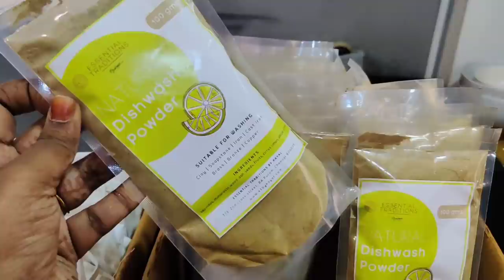Indian Traditional kitchen Organic Palm leaf Soapstone Cast Iron cookware manchatti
Essential Traditions by Kayal
Address:
7/3, 2nd cross street, Raja Annamalai Puram, Chennai, India 600028

6pcs silicon lids/silicon funnel/fish scelar/tea wooden spoons/shower caps/knife sharpners/pill box with water/bottle stoppers/stainless bottle stoppers/silicon brush/silicon saptula/scrubbers 4pcs/silicon sink drainers/silicon oil funnel/silicon tea bag/fridge stickers/jumbo combs/shower tap/leaf pluckers/massage bags/egg slicers/measuring spoons/stainless steel gas brush/coconut brush/icing set/stainless measuring cups/cloth rope/drywrap/hair wrap/cake scrapper/wodden dutta/baby paruppu mathu/plastic sink drainers/silicion heat mat/tiny sinkjali/silicon pot holder/snack clip big/fridge lock/basin tap filter multifunctional/food bag clips/cloth hanger/copper small sauce pan/multiusehanger/4pcs multi brush/80ml glass jar/door stopper/carry bag holder/toilet cleaner/s hooks/plastic hooks/S coloured hooks/vacum hooks/advanced stainless steel hooks/drawer partition/apron/shawl hangers/water dispenser cover/glover/foldable silicon baskets/vaccum compression bag/cylinder cover/layer clothes washing bags/ice bags/machine for laundry/laundry bag/tailoring scissors/door patti/chave extensivel/silicon gloves/silicon sink baskets/cloth hanging  baskets/wallpapers/foammat/frigde covers/ fridge covers/microwave covers/shower caddy/foldable racks/apple corer peeling knife/knife/zipper bags/fridge covers/kichen oil stickers/masks/shoe holders/small idly plates/tattu idly plates/peelers/spray bottles/idly makers/long brush/tadka pans/phulka stand/cloth clips/sauce pans/lid covers/hair brush cleaner/jara wood/bottle cleaning brush/ slicion baking moulds/mobile stand/masher/pappad/stainless peeler/wooden masher/pooja bell/stainless steel pizza plate/finger guard/mini spons/fork/dosa karandi/oildipperslotta/amb spoon/baby spoon/aluminium baking moulds/boondi karandi/skwers/agarbatti dabbi/teastainers/jalli karandi/cakestand/bamboo tray/sinkmat/fridge mat/placemat set/sink cleaningspring/stainless steel pan without lid/hammerd sauce pan/plastic chopping board/shAWL HANGERS/dish drying mat/lemon squeers/pizzacutters/pineapple cutters/geaters/cheese graTERS/ANGULAR PEELERS/slicon baking mat/wooden heat pad/lighters/